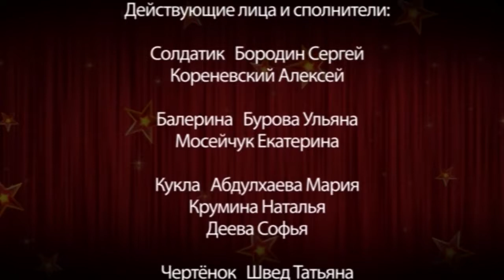"Стойкий оловянный солдатик" Премьера Официальная версия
Сергей Баневич "Стойкий оловянный солдатик"
Романтическая оперетта
Либретто Н.Денисова по сказке Г.Х. Андерсона

Музыкальный театр "Солнечный ГНОМ"  МГДМШ им.Гнесиных
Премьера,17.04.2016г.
Официальная версия

Режиссер-постановщик Леонид Расцветаев